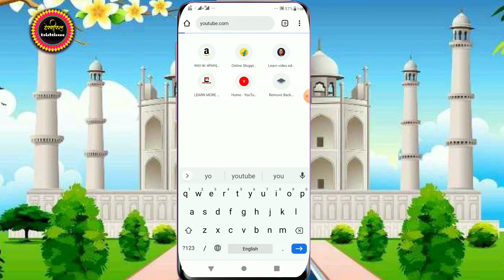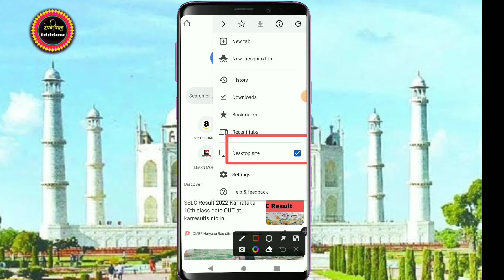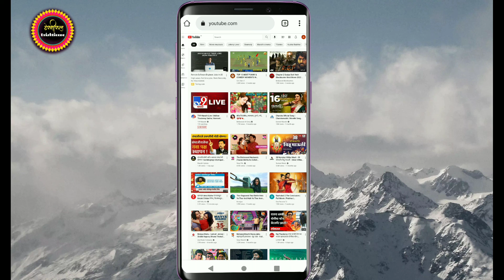how to open mobile site in desktop ||how to open youtube desktop site in chrome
how to open mobile site in desktop

how to mobile me desktop site,mobile me desktop site kaise bamobile me desktop site kaise banayenaye